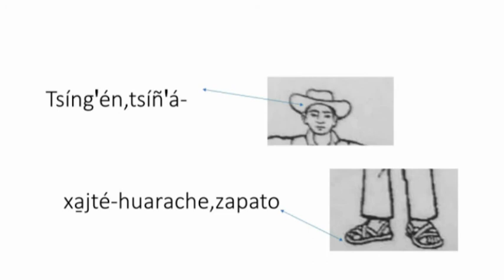Descripción en mazateco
DESCRIBIR EN MAZATECO
VÍDEOS CON FINES PARA LA PROMOCIÓN DE LA LENGUA MAZATECA
DESDE ELOXOCHITLAN DE FLORES MAGÓN,OAXACA